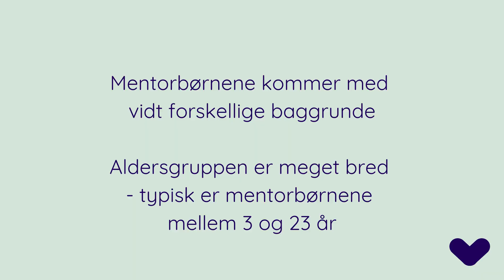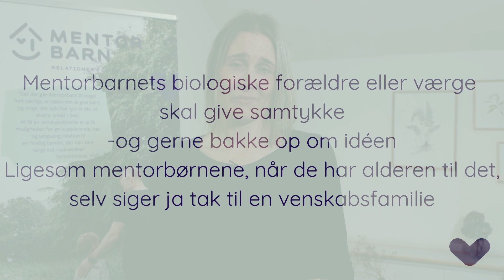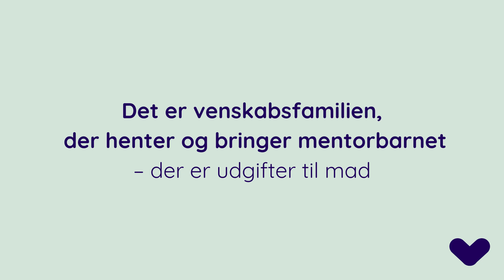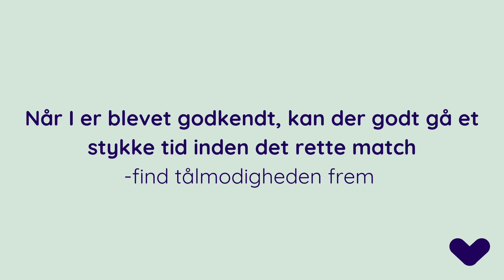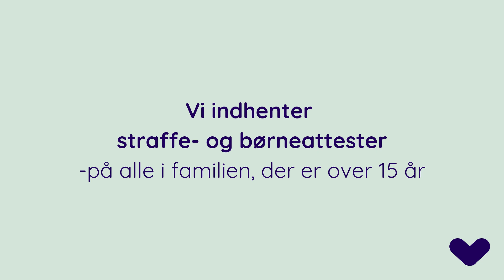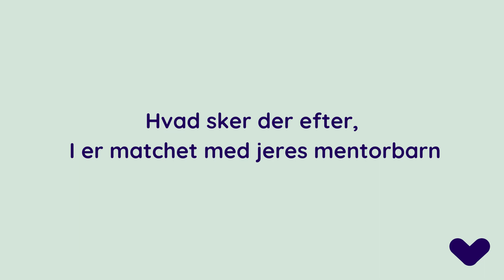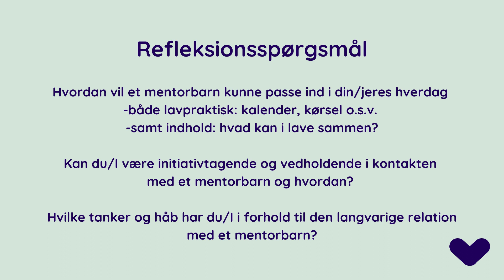Proceskonsulenter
Film om Mentorbarn. Produceret af Click FIlm for Mentorbarn, 2024.